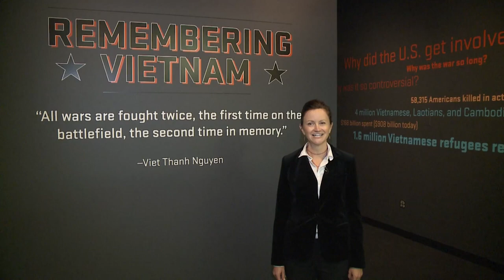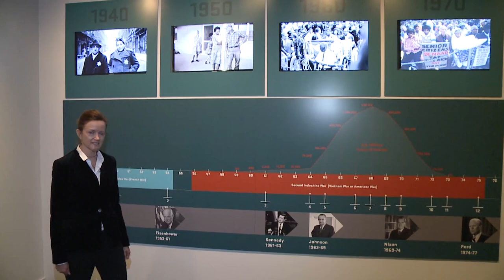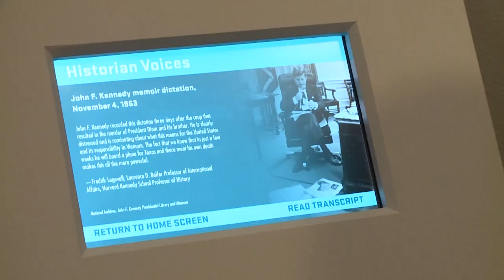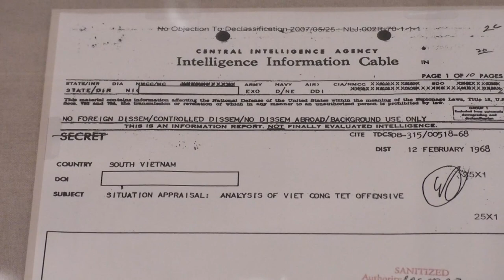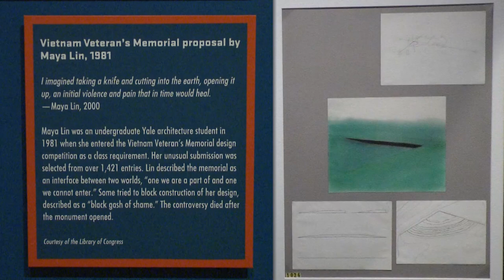Remembering Vietnam: Exhibit Tour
Join NARA curator Alice Kamps on a guided tour of the exhibit "Remembering Vietnam" at the National Archives Museum in Washington, DC.
for information on education resources, request military records, explore the Vietnam War timeline, and discover more resources related to the exhibit.
"Remembering Vietnam" was created by the exhibits staff in the National Archives Museum and presented in part by the Lawrence F. O’Brien Family, Pritzker Military Museum & Library, AARP, FedEx Corporation, and the National Archives Foundation. Additional support provided by the Maris S. Cuneo Foundation, The Eliasberg Family Foundation, Inc., and HISTORY®.